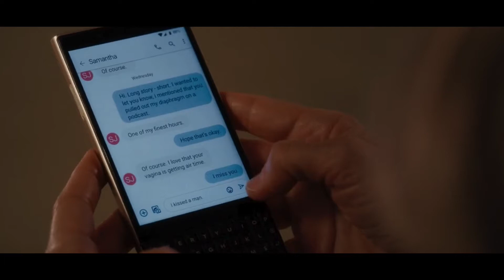And just like that episode 10 Seeing the Light review & recap | Season Finale good or trash?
Hey Guys, Back with another video. In this one, I will be doing recap for Sex in the city's reboot "And just like that".

Also, follow and hit me up on My Instagram & Twitter @gmarcustv